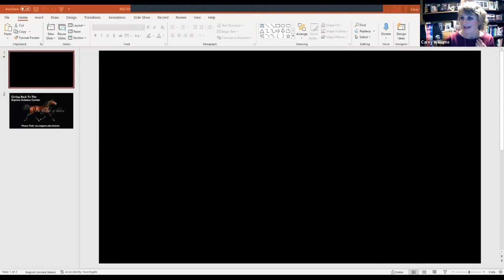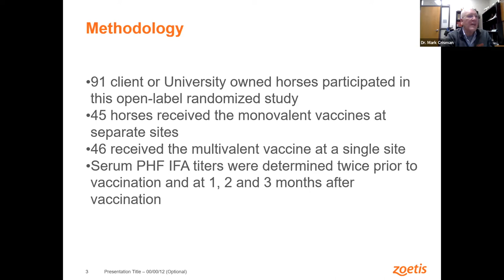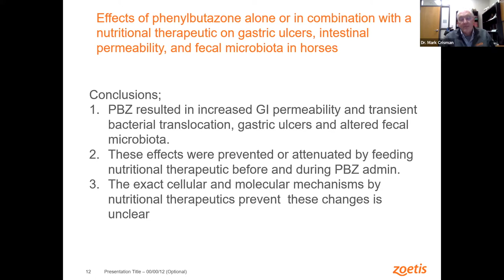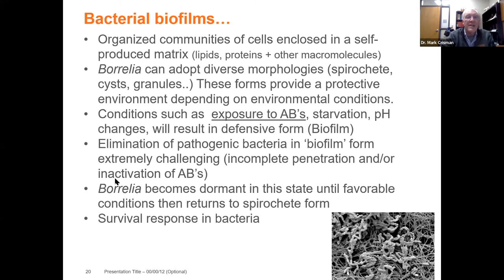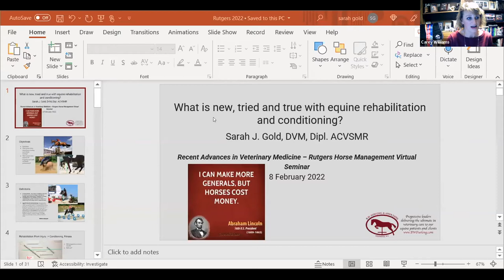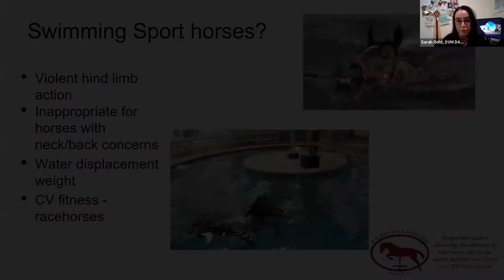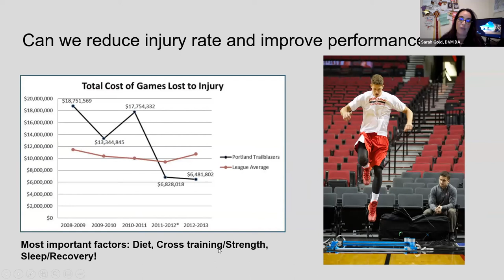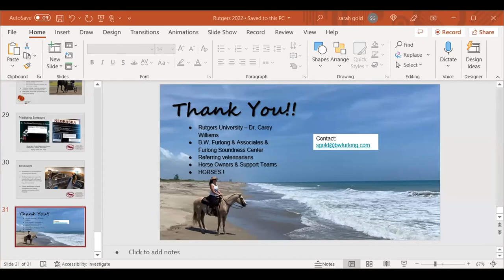2022 Horse Management Seminar - Recent Advances in Veterinary Medicine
A part of the 2022 Horse Management Seminar Webinar Series, the " Recent Advances in Veterinary Medicine" Session brings together Dr. Mark Crisman and Dr. Sarah Gold to discuss some of the recent advances in Veterinary Medicine.

Dr. Mark Crisman a Senior Veterinarian in Equine Technical Services at Zoetis presents “New Advances with Equine Diseases - Lyme, EHV, PHF, and more!” and discusses research throughout the equine health field looking into each of these diseases. The research covers vaccination recommendations, efficacy, and use in mare/foal circumstances.

Dr. Sarah Gold from B.W. Furlong & Associates presents “What is new, tried and true with equine rehabilitation and conditioning?” and explores multiple strategies that can be easily incorporated into the equine athlete’s routine care that can improve the longevity of performance in the equine athlete.